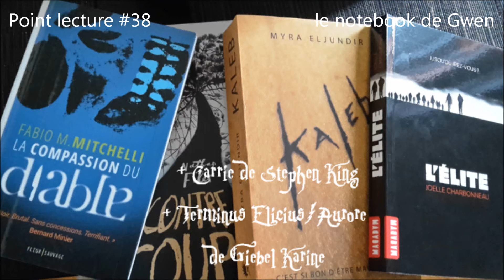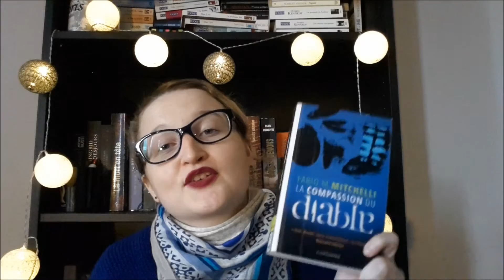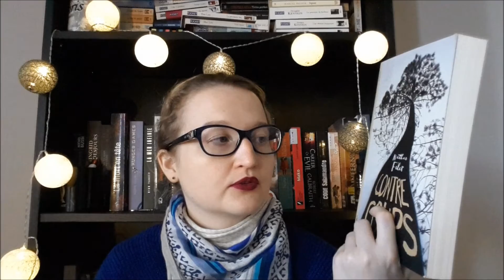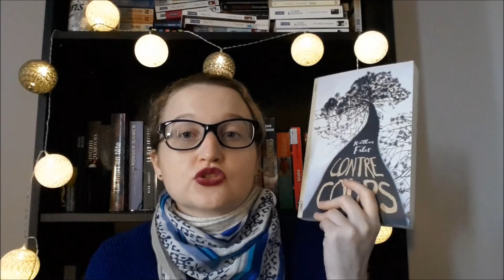Point lecture #38: nuit blanche pour la compassion du diable de Fabio Mitchelli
Bonjour à tous, on se retrouve aujourd’hui pour  un point lecture.

Livres cités :
- Carrie de Stephen King, ed. livre de poche
- L’élite T.1 de Joelle Charbonneau, ed. Macadam
- Terminus Elicius de Karine Giebel, ed. Belfond (+ Aurore)
- La compassion du diable de Fabio Mitchelli, ed. fLeurs sauvages
- Contrecoups de Nathan Filler, ed. Michel Laffon

 Livraddict et Instagram: le notebook de Gwen